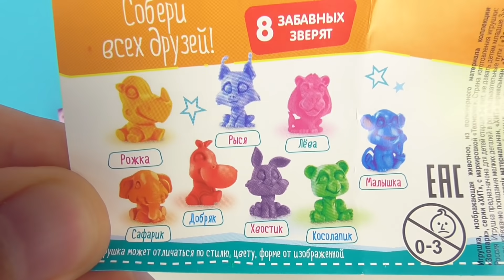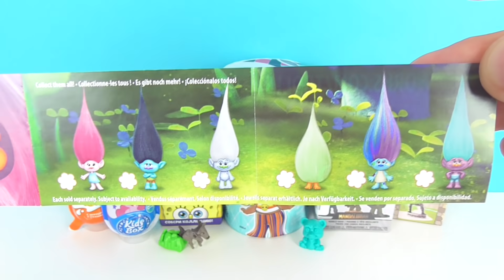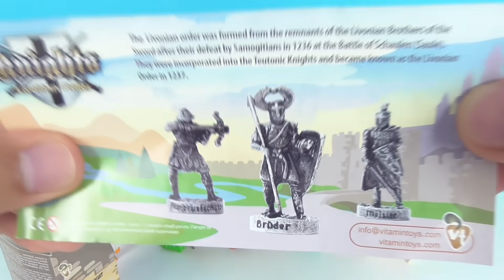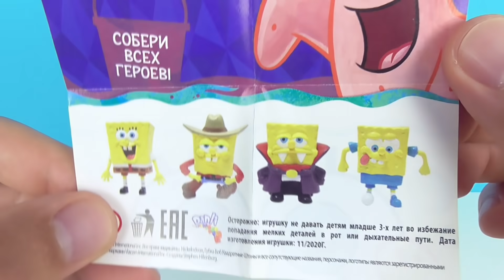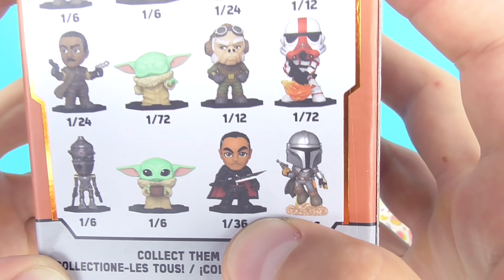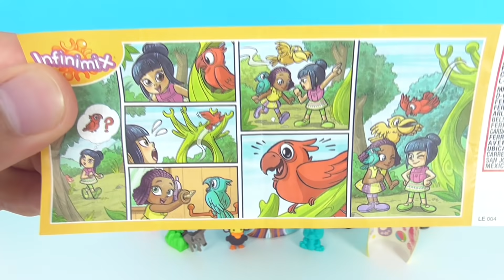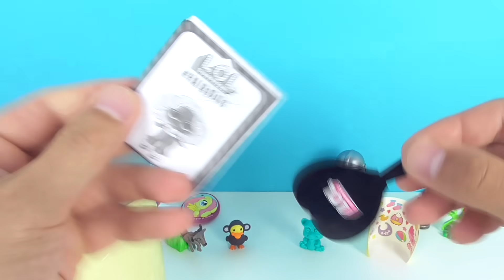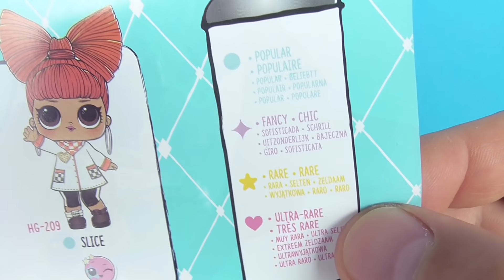СЮРПРИЗ MIX! LOL Hairgoals 2, Funko Мандалорец, My little pony, Губка Боб Unboxing Kinder Surprise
В этом видео я открою 10 классных сюрпризов! LOL Hairgoals 2 серия, Funko Mystery Minis Star Wars Мандалорец, Губка Боб Квадратные штаны (SpongeBob), Natoons, Рыцари Ливонский орден, Kinder Joy Infinimix, Лапусики, Тролли (Trolls), My little pony, Чудо Сюрприз!